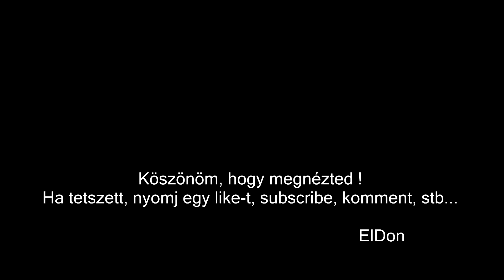Rendőr szerint részegen is vezethetsz..